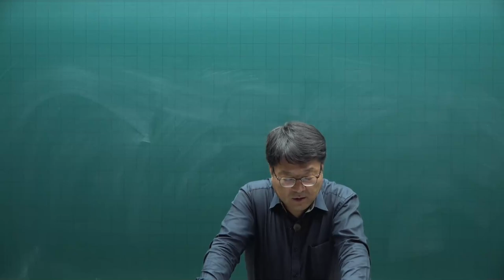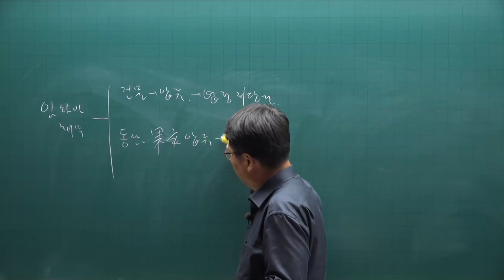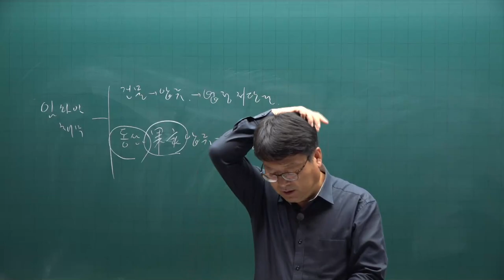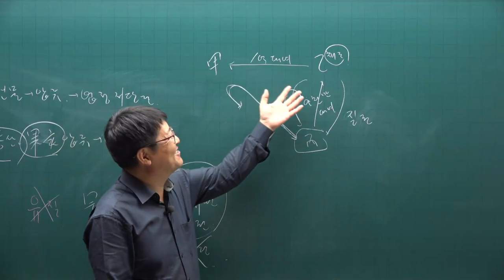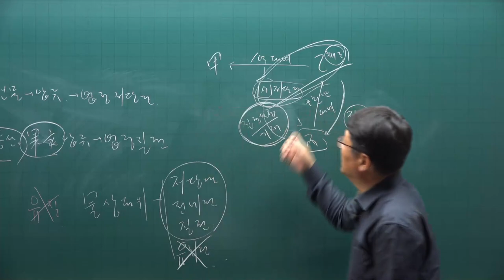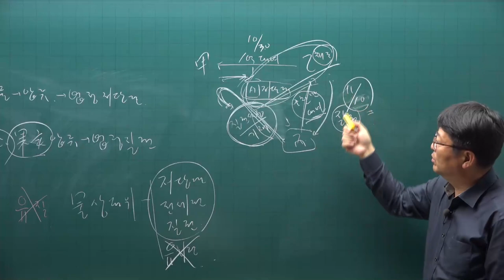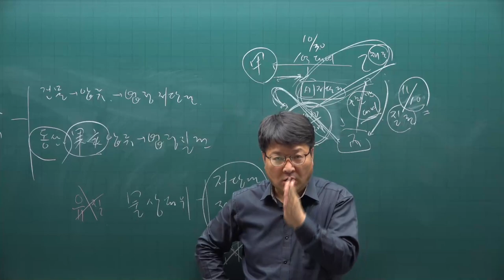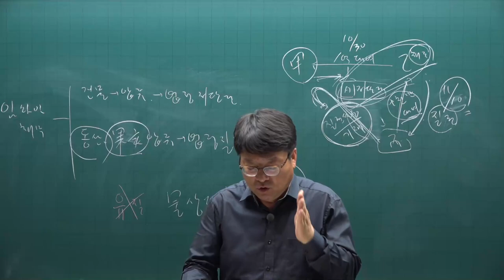[주전무] 2021년 주택관리사 민법 기출문제풀이과정 42강